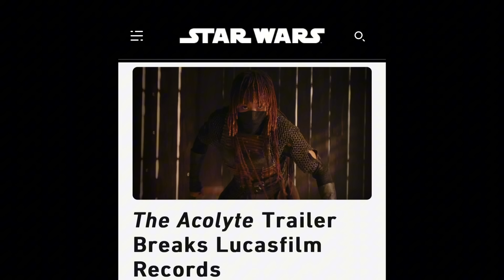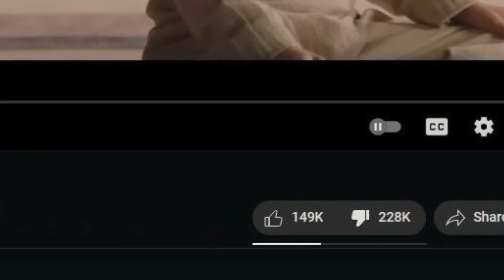Star Wars The Acolyte Breaks The WRONG Records…😂😂😂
The new series Star Wars trailer The Acolyte just released which is setting records and going viral. But the fans seem to be having an interesting reaction to this direction of the franchise.

Sivaady